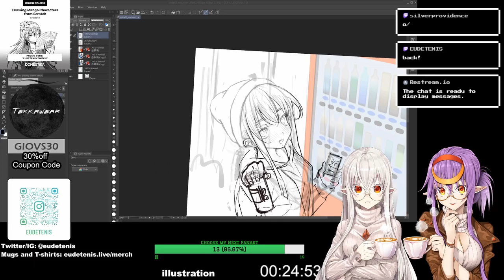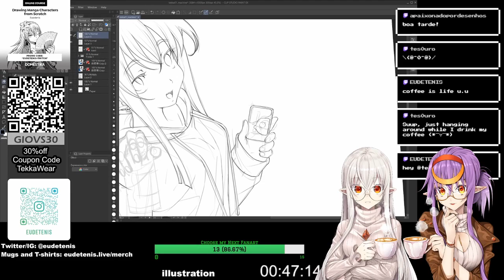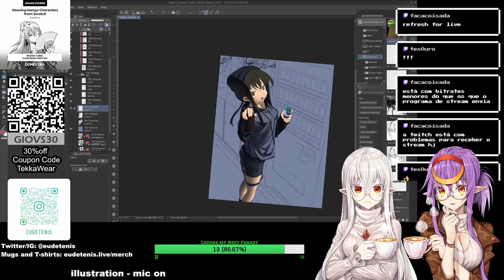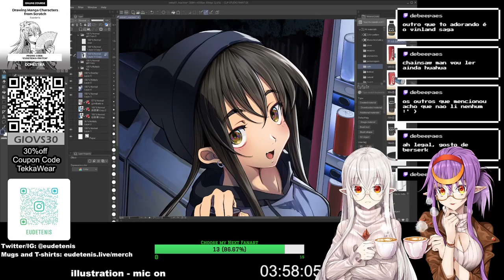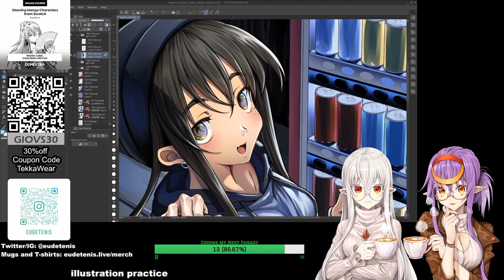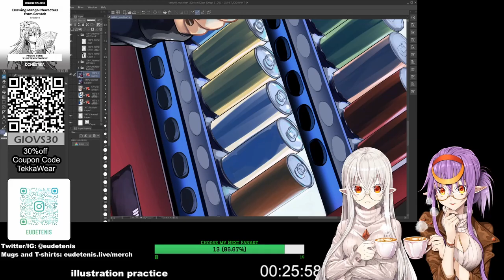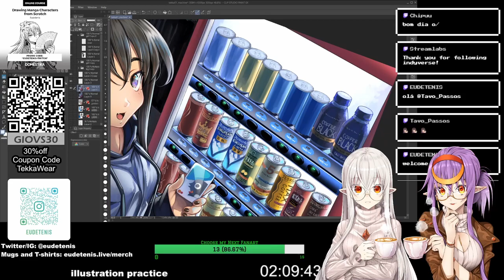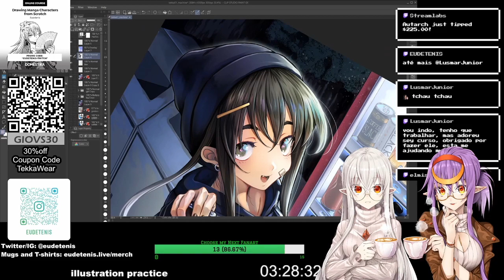EUDETENIS Speed Paint - Vending Machine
Speed drawing made during my live stream on twitch, I hope you enjoy this art! Relax and enjoy the content!

Programs:
Clip Studio Paint Ex
Huion 24 QHD
Sessions: Vi Riot Games Music

EUDETENIS Speed Paint | Bikini